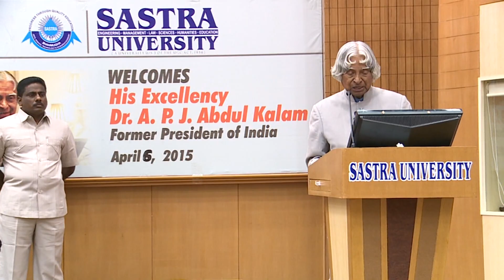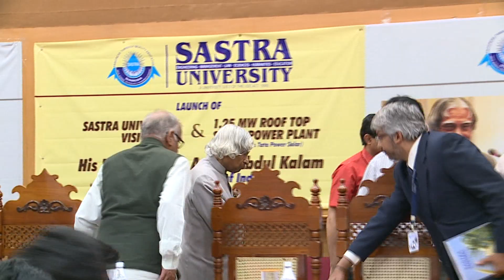1.25 MW roof-top solar power plant launched by Dr.A.P.J.Abdul Kalam